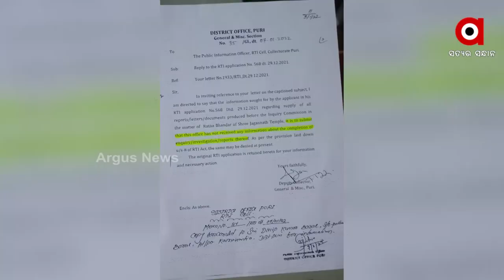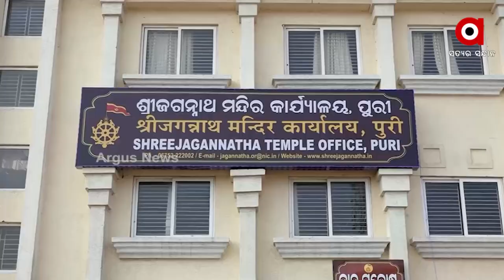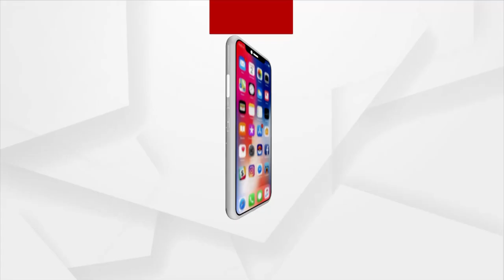ରତ୍ନଭଣ୍ଡାର ଚାବି ହଜିବା ପ୍ରସଙ୍ଗରେ ରାଜ୍ୟ ସରକାରଙ୍କ ସ୍ବଚ୍ଛତାକୁ ନେଇ ଉଠିଛି ପ୍ରଶ୍ନ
ରଘୁବୀର ଦାସ ତଦନ୍ତ କମିସନଙ୍କ ରିପୋର୍ଟକୁ କାହିଁକି ସାର୍ବଜନୀନ କରୁନାହାଁନ୍ତି ରାଜ୍ୟ ସରକାର ?
ତଦନ୍ତ ସରିବା ପରେ କେମିତି ଜାଣିଲାନି ଶ୍ରୀମନ୍ଦିର ପ୍ରଶାସନ ?
ସୁରକ୍ଷିତ ଅଛି ତ ଶ୍ରୀଜିଉଙ୍କ ରତ୍ନ ଅଳଙ୍କାର ?
ରତ୍ନଭଣ୍ଡାର ଚାବି ହଜିବା ପ୍ରସଙ୍ଗରେ ରାଜ୍ୟ ସରକାରଙ୍କ ସ୍ବଚ୍ଛତାକୁ ନେଇ ଉଠିଛି ପ୍ରଶ୍ନ । ରଘୁବୀର ଦାସ ତଦନ୍ତ କମିସନଙ୍କ ତଦନ୍ତ ସରିଥିଲେ ବି ଜାଣିନାହିଁ ପୁରୀ ଜିଲ୍ଲା ପ୍ରଶାସନ । ଖାଲି ସେତିକି ନୁହେଁ ରତ୍ନଭଣ୍ଡାର ନକଲି  ଚାବି ମିଳିଥିବା କଥା ଶ୍ରୀମନ୍ଦିର କାର୍ଯ୍ୟାଳୟକୁ ଜଣାଇନଥିଲେ ତତ୍କାଳୀନ ଜିଲ୍ଲାପାଳ । ସୂଚନା ଅଧିକାର ବଳରେ ଏହି ସୂଚନା ମିଳିବା ପରେ ସନ୍ଦେହ ଘେରରେ ରାଜ୍ୟ ସରକାର ।